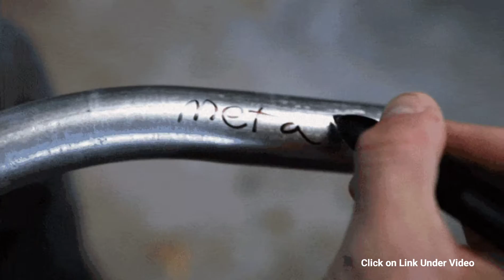MARKSMITH BLACK Ti DLC Coated Titanium Bolt Action Marker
Click here for MARKSMITH BLACK Ti
DLC Coated Titanium Bolt Action Marker:

Marksmith Black Ti is a luxury pen that has a super-strong titanium pen body and is compatible with a genuine Sharpie® brand retractable permanent marker cartridge, which means you can write on almost anything.

Coated with DLC (Diamond-Like Carbon), a deep black surface finish that is also the hardest, most scratch-resistant coating available for metal.

You can choose between a matte black or satin finish.

DLC is Diamond-Like Carbon, one of the hardest, most scratch-resistant coatings that humans have created, and naturally deep black. On the hardness scale of 0-10, where 10 is diamonds, DLC comes in at 9. It's as close to black diamonds as you're going to get for a surface coating. You don't need that.

DLC Coating is a high-performance coating traditionally used for Formula 1, power generation, aerospace, medical devices, and recently adopted by high-end products like watches, pens, knives, and now markers.

The DLC Coating is more than just a super hard, luxurious finish. DLC's low coefficient of friction on Titanium makes the bolt slide action soooo much smoother.

The brushed and bead-blasted samples both turned out so nice that we couldn't decide which to offer. The brushed DLC finish has a satin appearance, while the bead-blasted DLC has a matte appearance.

The "fine point" felt-tip is the most common and useful general-purpose size that you are familiar with, and the ink is black. You can draw fine lines with it by just using the tip, or broad strokes by angling it and using the wide edge. But you don't need that variable stroke width.

It should not be confused with the ultra-fine tip that has a tip more like a pen.

Other ink colors are available as add ons. In addition to Black, we sell Red, Blue, and Green permanent ink. Yellow highlighter and multicolor highlighter packs are also available.

Marksmith is an ideal companion for drawing and sketching on paper too. Thin(ish) lines can be drawn using the fine point, or broad lines if you use the wide edge.

Titanium ensures that it can withstand the elements. It is highly prized for its strength, lightweight, and corrosion resistance. In fact, it’s one of the most corrosion-resistant metals, so it won’t rust or oxidize. Therefore titanium does not have to be coated or anodized like aluminum and steel.

The bolt action is a superior method of extension and retraction and provides an elegant and secure mechanical lock without parts that will wear out or break.

It allows for single-handed extension and retraction, so you don't need to put down what you are marking just to remove a marker cap.

It’s also extremely fun to fidget with. You aren't able to put it down.

The bolt motion was modified so that it securely locks in place and requires only a push to the side to release and retract.

The cartridge has a tiny trap door that covers the tip of the marker when retracted and will prevent it from drying out. It’s a lot easier than hunting for the lost cap. Since the trap door is part of the cartridge, the mechanism is refreshed every time the cartridge is replaced, so you won't have to worry about this wearing out.

The Marksmith is refillable. The cartridges can be easily replaced by unscrewing the tip and exchanging the old cartridge with a new one.  Marksmith comes standard with 2 black permanent refill cartridges.

Specifications:

Length: 140mm (5.51in) - This is the same length as your average pen.

 Diameter: 14.5mm (0.57in)

 Weight: 49g (1.72 ounces, or approximately 1/10 of a pound. That's light!)

 Material: Titanium

 Clip Screws: Titanium Screws with permanent thread lock

 Mechanics: Bolt action extension, lock, and spring-loaded retraction

 Tip Style: Fine felt tip

 Compatible Cartridge: Fine tip Sharpie® Brand black retractable permanent marker cartridge

Lifetime Warranty